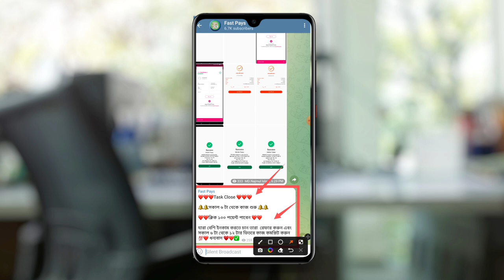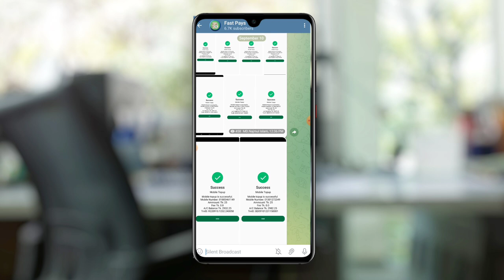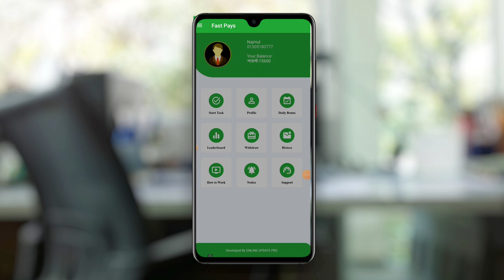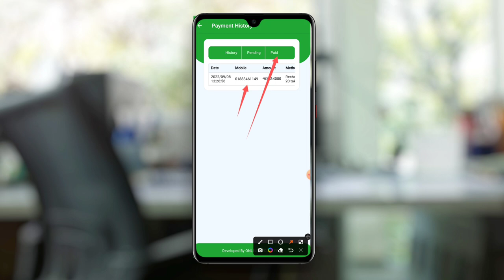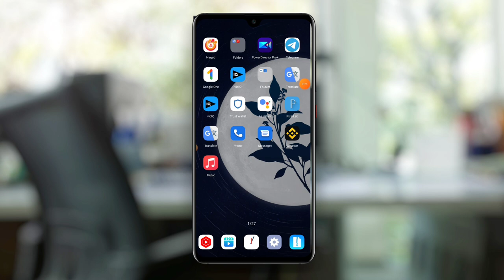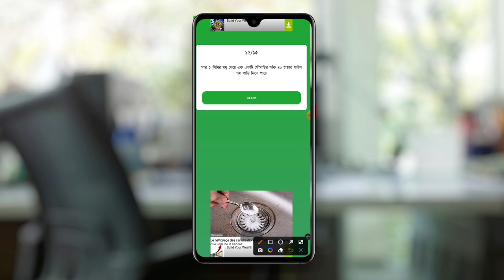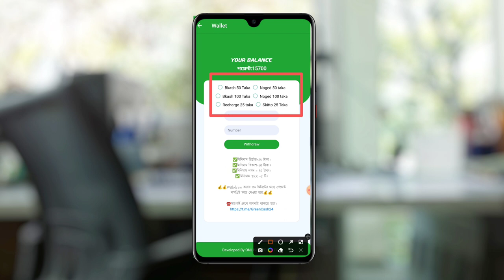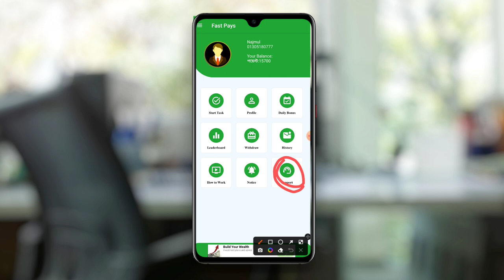Eran Money online app 2022।। online income trusted App Bd bkash payment।। New Online income app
Earn money with mobile for free.show how to earn money online  App,online income,online income bd,online income bd pament bkash,online, income,online earning,how to income money from home,online income,online earning,online income,earning app,earning money online,earn money,income app,Earn Money Online,If you stay with us, you will earn how to earn money with mobile for free. You can join our Instagram Facebook YouTube channel Telegram for help at any time.